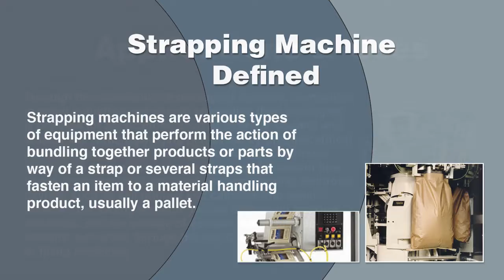Strapping Machine Manufacturers, Suppliers, and Industry Information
Source strapping machine manufacturers and suppliers and find companies that will design, engineer, and manufacture different kinds of strapping machines.